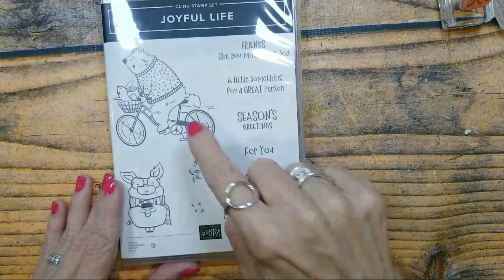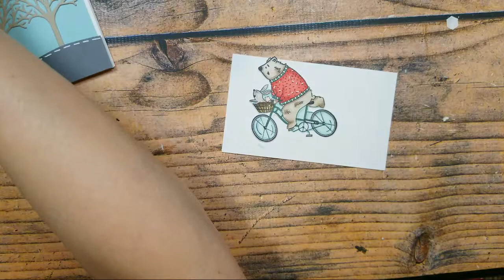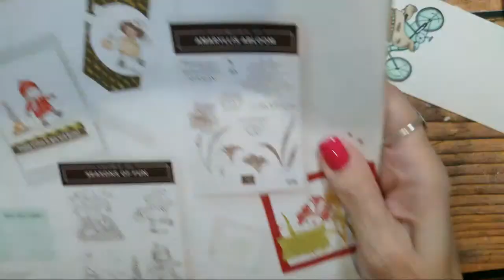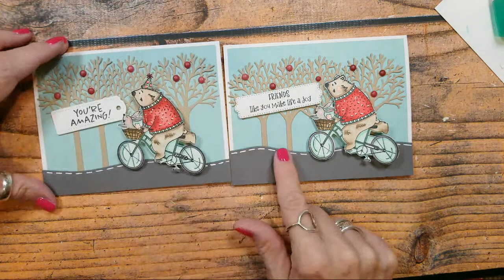🔴Joyful Life Bicycle Card with Wobble - Teach Me Tuesdays Episode 103 | Stampin' Up!